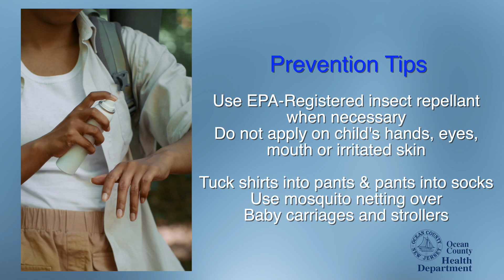OCHD REV 3 FINAL Mosquito control June 2023 HD 1080p 1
Don't let pesky mosquitoes take a bite out of your outdoor summer plans. Check out these important tips to protect you and your family!